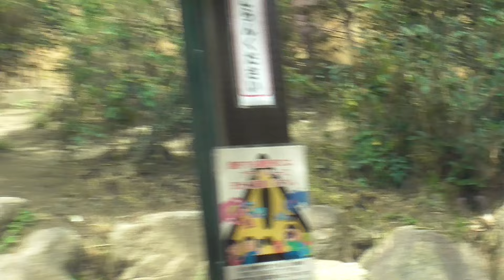暴れるゲンタロウ、父モモに飛びつき叩く！怒ったモモタロウ、ゲンに掴みかかり叩き返す！騒ぐ息子を叱るボスニシゴリラ♪【京都市動物園 2024/8/15公開】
ゲンタロウは、モモタロウを叩きました。モモタロウは怒って、ゲンタロウに飛びかかりました。

この他にも、ゲンタロウに悪戯をして追いかけられるキンタロウや地面から餌を拾って食べるモモタロウなどの動画を収録しています。

Favorite Animals 大猩猩　【】【京都市動物園・ゴリラ】Kyotocity Zoo